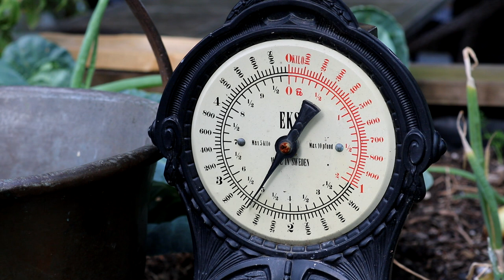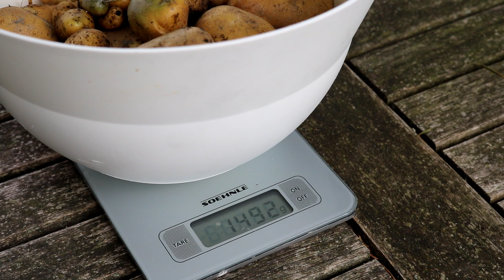Erste Kartoffelernte 2023 - Frühkartoffeln unter Heu - Top oder Flop?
Am 18. März dieses Jahres habe ich die ersten Kartoffeln in meinem Garten gesetzt. Versetzte Ernte ist in Hausgärten das Schlüsselwort. Denn wer wenig Platz hat, will diesen bestmöglich nutzen!
Dann war der Frühling so kalt und er Frühsommer so heiß und trocken. Keine idealen Bedingungen für meine Frühkartoffeln der Sorte "Sechswochenkartoffel". Trotzdem wollte ich jetzt endlich etwas ernten, die Kartoffeln aus dem Supermarkt war ich wirklich leid.
Ob ich nun erfolgreich war in diesem Jahr oder nicht, entscheidet selbst :)